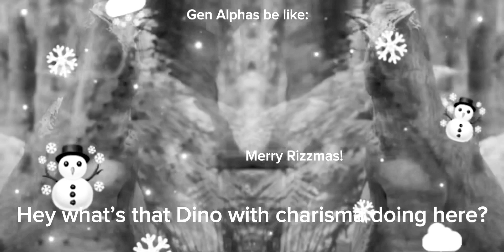Gen Alphas be like: